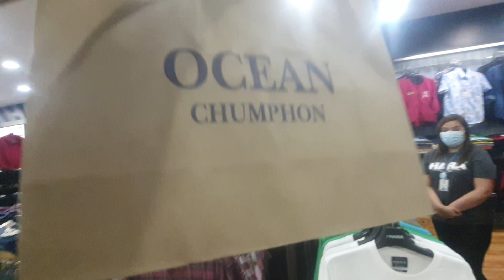เจอกางเกงเลิศไม่คาดคิด ที่ห้างOcean ชุมพรตรงถนนคนเดินกรมหลวง ใกล้รถไฟ ให้ Chumphon Garden ชอบมาก